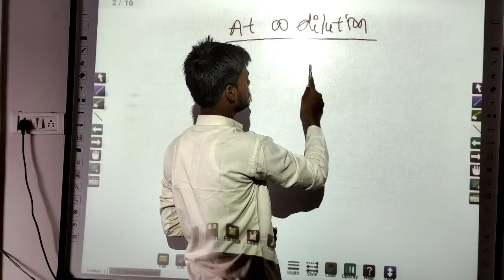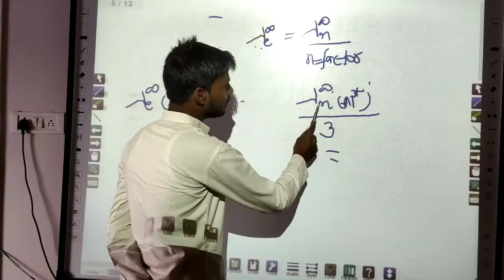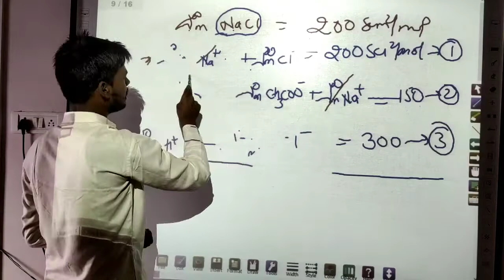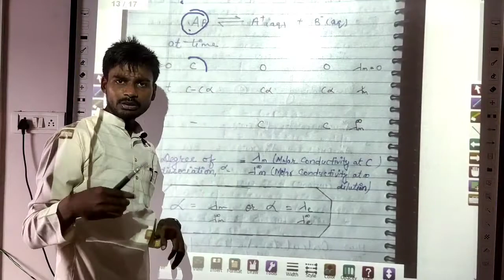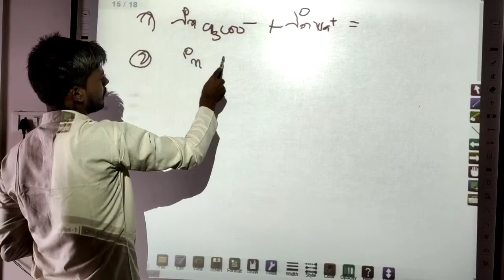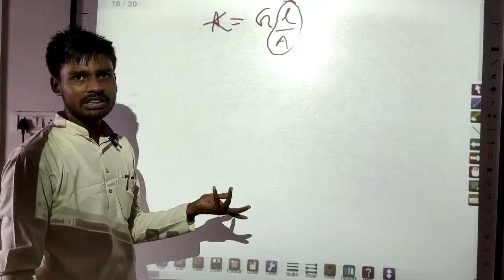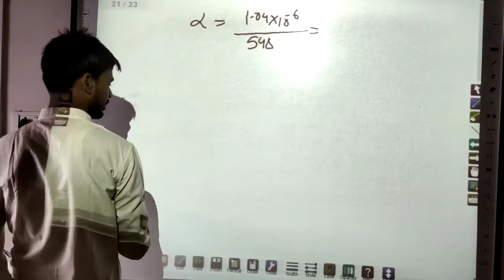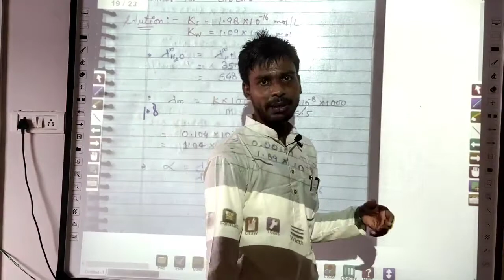18 Electrochemistry Chap-3 NCERT, Limiting Molar Conductivity, Kohlrausch's Law by Jass Sir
18 Electrochemistry Chap-3 NCERT, Limiting Molar Conductivity, Kohlrausch's Law by Jass Sir